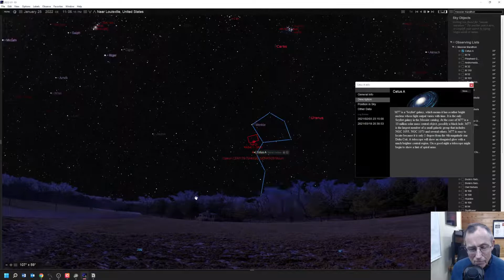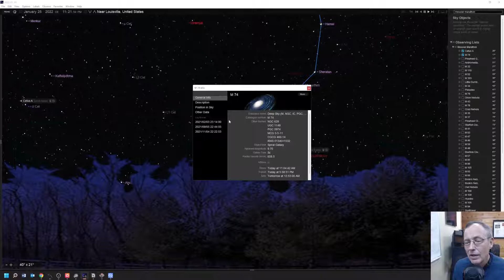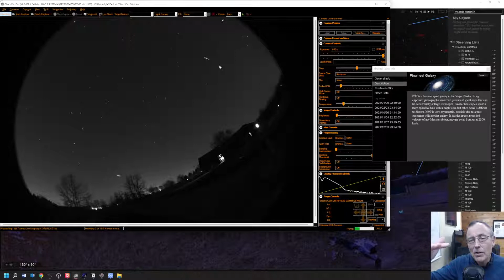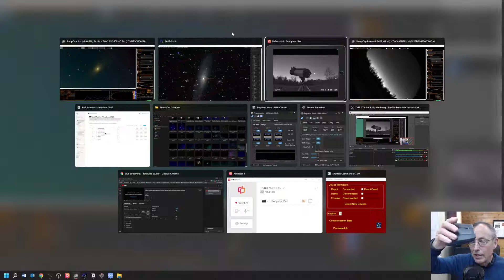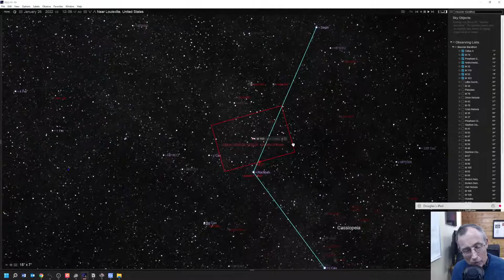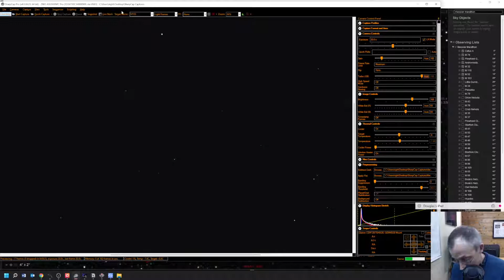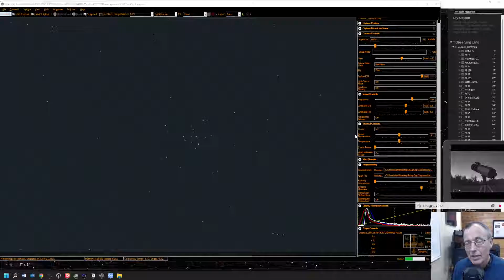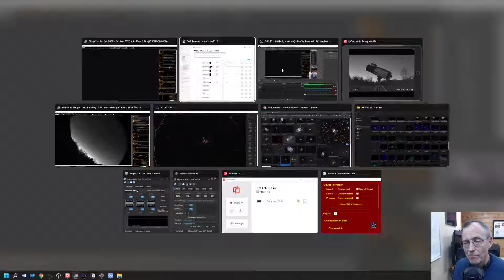Gearing Up for the Messier Marathon: Live EAA Telescope Views (Electronically-Assisted Astronomy)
Welcome to Emerald Hills Skies! Electronically-assisted Astronomy (EAA) opens up new vistas for those who would never be able to make time to travel to view the heavenlies through a scope like our RASA 11-inch with a ZWO ASI2600MC Pro astro-camera and an Octopi-Astro camera interface. Operating on an iOptron CEM70G mount for precision "Go-To" targeting, we explored a random list of targets during this live-stream, varying from well-known favorites from the Messier list to exotic unknown deep-space objects seldom seem "on live TV." Thanks for taking part!

Tonight is a special night because we're kicking off a fully-implemented rig-rack, a rack of electronic gear at the base of the scope. See the "Short" video at the front of this channel for a close-up. Also, we're starting to practice for the Messier Marathon, which requires us to think about shorter time spans on each object and more objects! : ) Welcome!